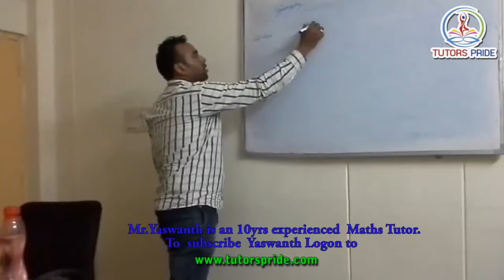Mr Yaswanth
Mr.Yaswanth is a tutor with 10 yrs experience in Mathematics subject.